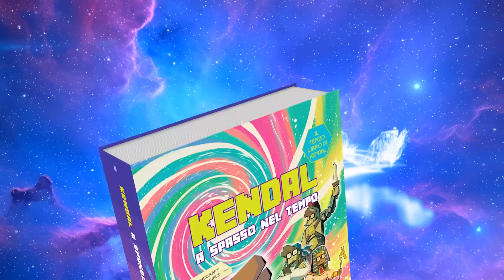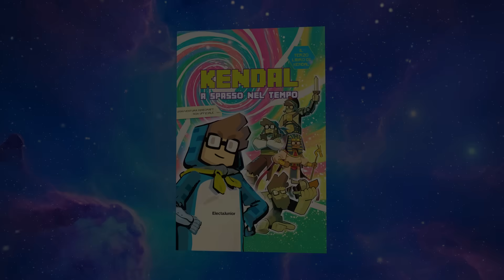HO INVITATO UN FAN PER 100 GIORNI NEL MIO MONDO - IMPEROCRAFT